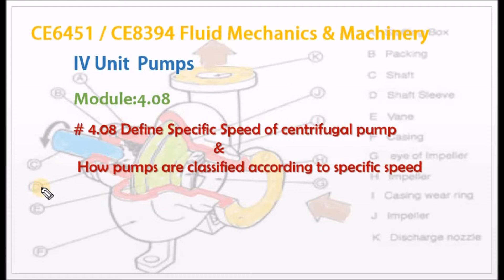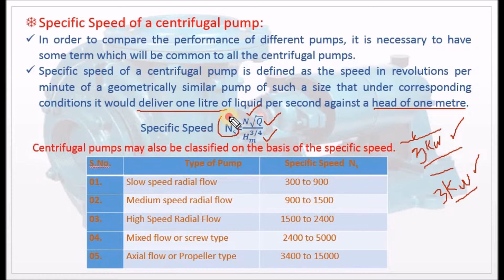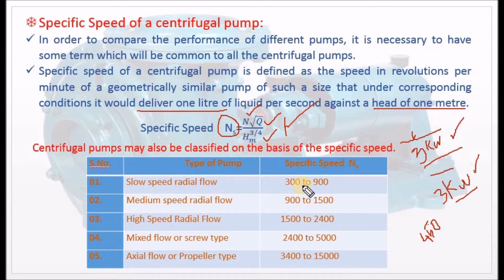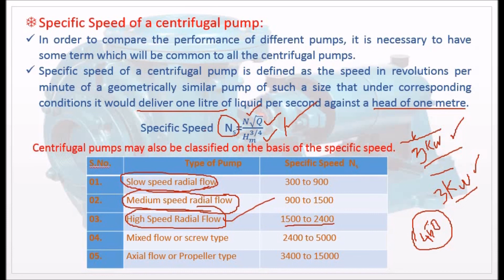Define Specific Speed. And classify pumps according to Specific Speed - M4.08 FMM in Tamil.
I hereby explain the concept of specific speed and the classification of pumps according to it in Tamil.